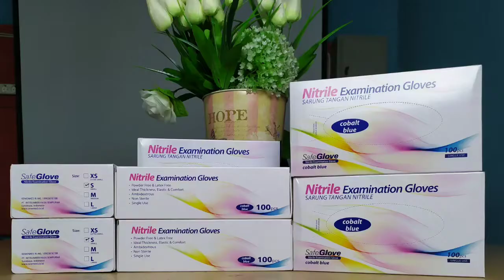Sarung Tangan Nitrile - Sarung Tangan Laboratorium